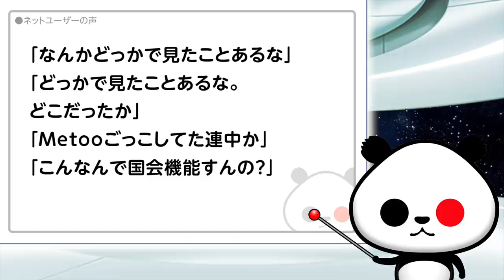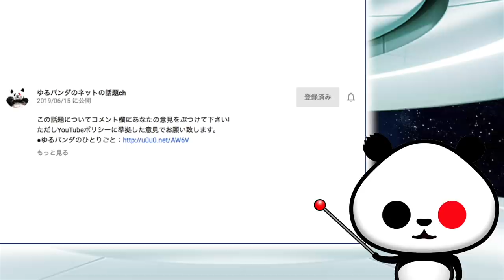Kこく国会がまるで日本の野党のようだと話題